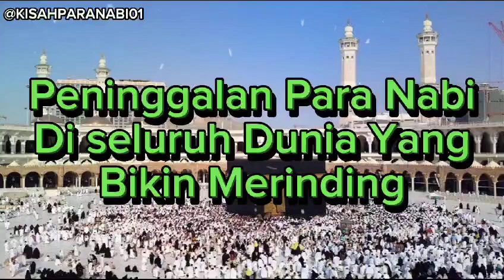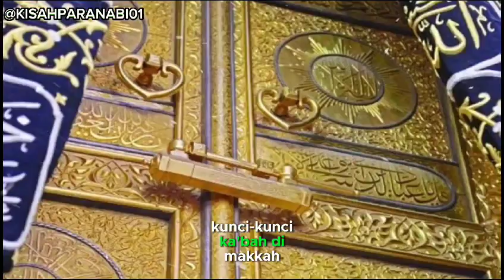Peninggalan Para Nabi di Seluruh Dunia yang Bikin Merinding.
Semoga Bermanfaat jazakumullah khoir